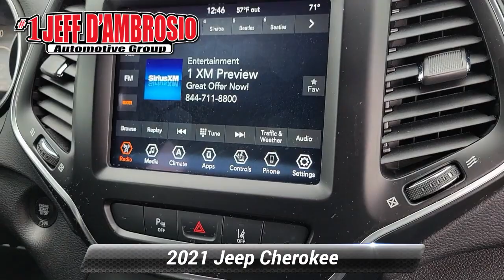Certified 2021 Jeep Cherokee Latitude Lux, Downingtown, PA 240818A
1221 E. Lancaster Ave